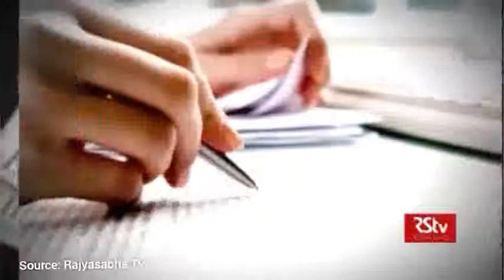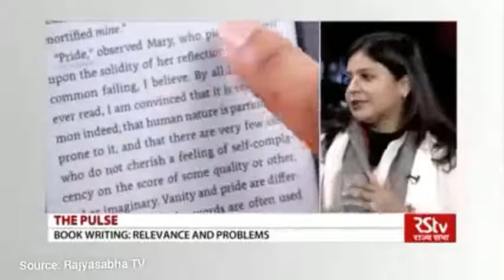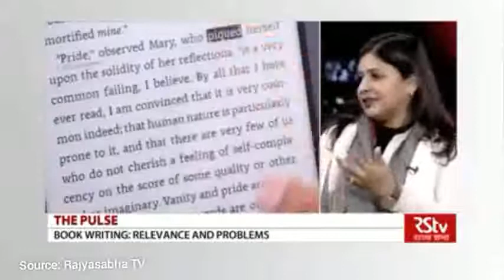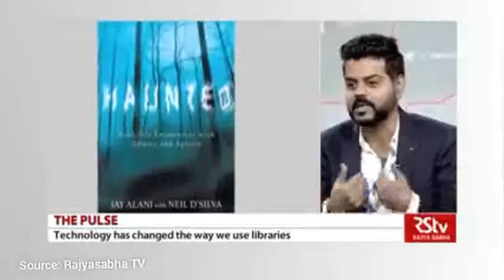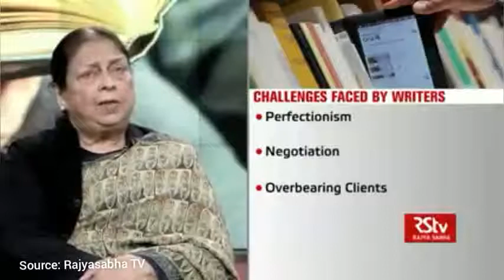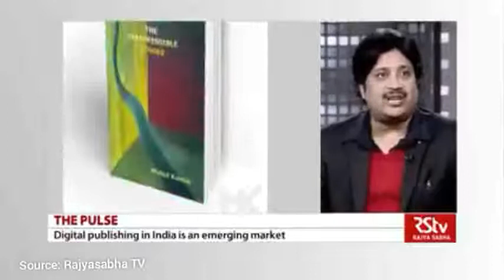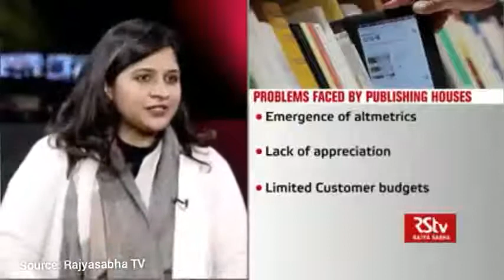Book Writing Vs e Books | What Is Relevant Current Affairs